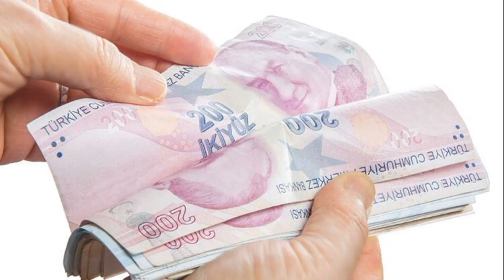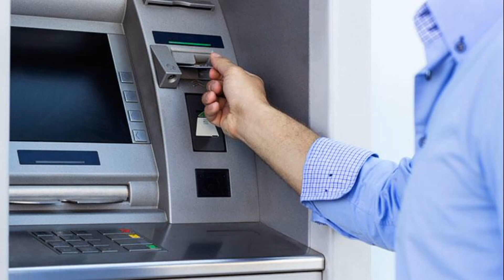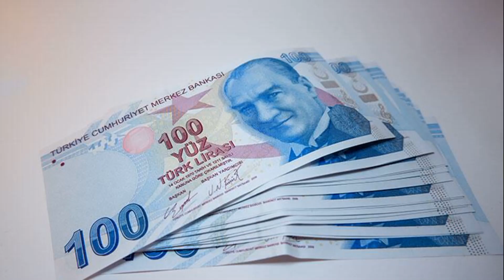EMEKLİ BANKA PROMOSYONLARI ARTTI 7000 TL VERİLİYOR HEMEN ALIN